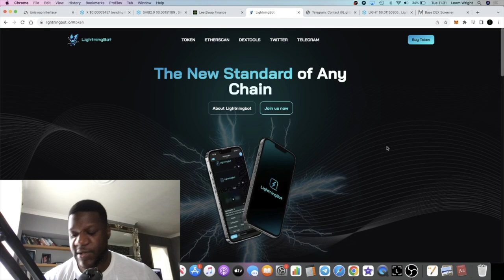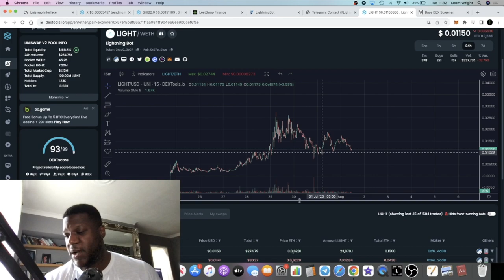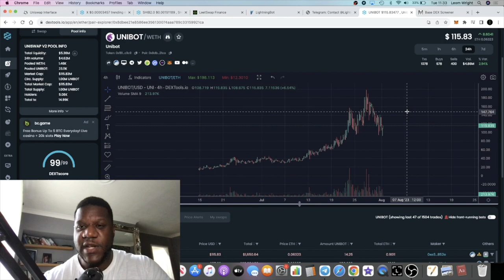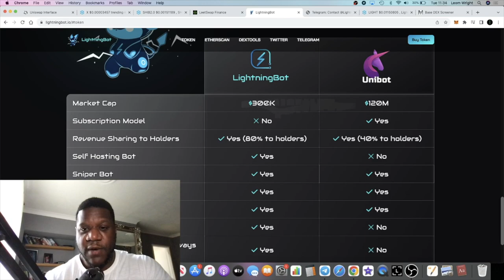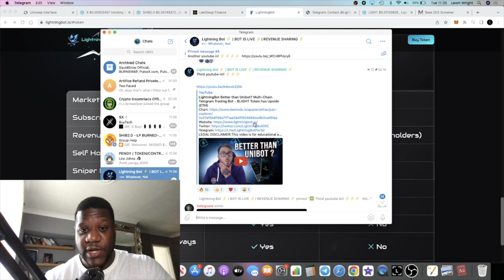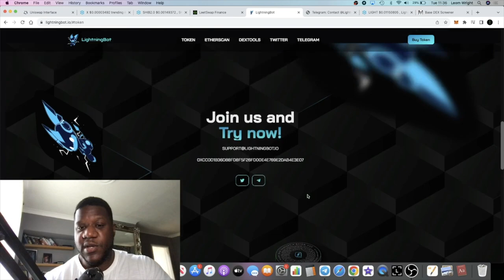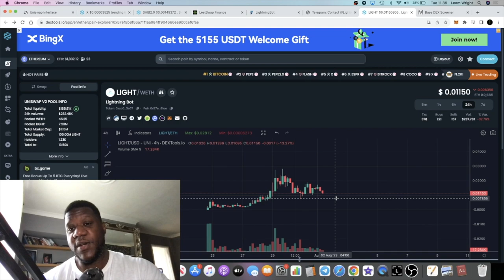Lightning Bot Mev Trading Bot Token UNIBOT Competitor Erc20